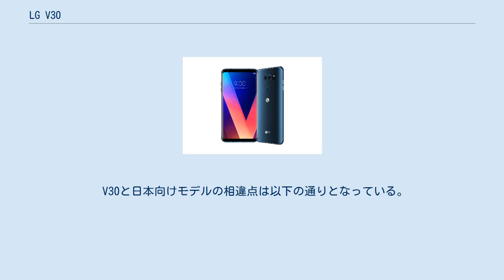LG V30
LGエレクトロニクス 」 LG V30 LG V30（エルジー ブイサーティー）およびLG V30+（エルジー ブイサーティー プラス）は、韓国のLGエレクトロニクスによって開発された、第4世代移動通信システム対応スマートフォンである。
 LG V20の後継機種で、Vシリーズでは初めて有機ELディスプレイを採用している。
 V20と比較して画面占有率が大幅に上がっており、さらにGoogleのVRプラットフォーム「Daydream」にも対応している。
ただし先代機種と異なりサブディスプレイは削除されている。
 また、動画撮影機能も強化されており、映画のように撮影することができる「Cine Video」機能を搭載。
また、動画撮影時に自然なズームを可能とする「ポイントズーム」機能が搭載されており、タッチした場所が自然に画面の中央に来るようにズームすることが可能となっている。
Cine VideoはGoogleの音声入力からも操作可能である。
 音響面では先代機種に引き続きバングアンドオルフセンが監修しており、新たにMQAフォーマットの再生にも対応している。
 その他の機能として新たに防水・防塵性能およびMIL-STD 810G相当の耐衝撃性能を装備している。
 なお、V30とV30+の相違点は内蔵ストレージであり、V30は64GB、V30+は128GBとなっている。
 今回は日本向けモデルがそれぞれau向けにisai V30+ LGV35、NTTドコモ向けにV30+ L-01Kとしてローカライズされている。
 V30と日本向けモデルの相違点は以下の通りとなっている。